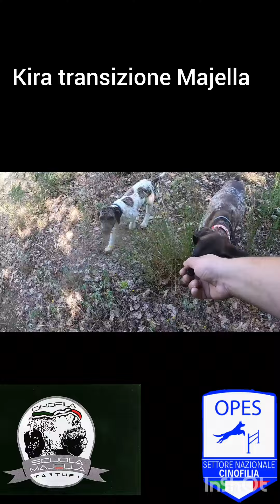Kira transizione Majella. Di Bacco Luigi